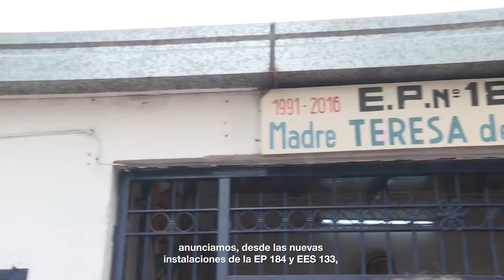Matanza en 1´